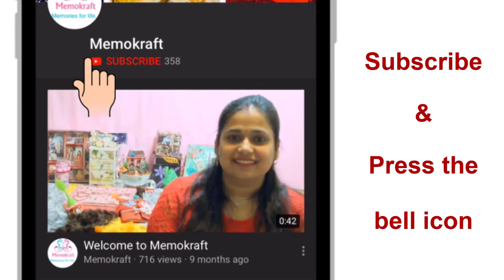Make beautiful rakhis at home using two easy rakhi designs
Learn to create two beautiful rakhi designs at home easily using common craft supplies.

If you are dreading going out to buy rakhis due to coronavirus, just follow the instructions in this video and make a gorgeous rakhi by hand. I am sure your brothers will appreciate all the love you put into making it.

Sounds exciting? Then, go ahead and watch the video above.

Though you can easily make the shapes as shown in the video, I have still given one simple design as a PDF file. If you need, you can download it

(Please note that if, for some reason, you are not able to download the file above, open the link in incognito mode of Google Chrome or the corresponding mode of any other browser you use.)

The following materials were used for creating it (the links are just for reference, and you should be able to find these or similar items from your local craft shop as well):

Transparent sheet

Pearl stone sticker

Satin cord

• Silver rhinestones

• Colourful rhinestones

• Glass pearl beads

Pearl and stone chains